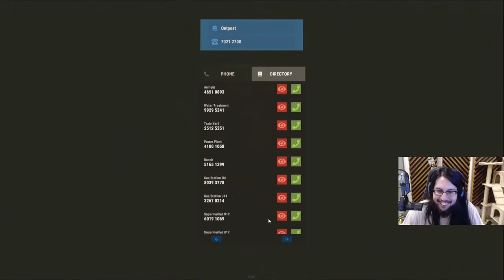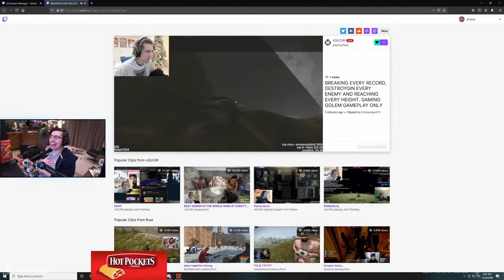A lot of clips from the OTV Rust server no drama clips, only fun